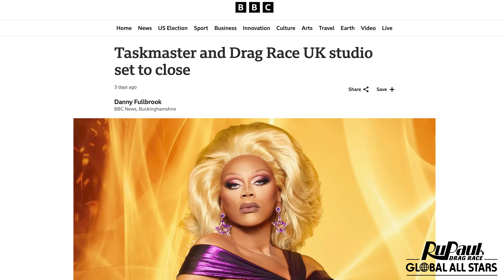¡¿QUÉ?! ¡DRAG RACE UK CIERRA ESTUDIO!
¡Hola mis amores! Cierran estudio de Drag Race UK. Tenemos los detalles. Además, tenemos noticias jugosas y hablaremos de Drag Race España y RuPaul’s Drag Race Global All Stars.

¿Estás de acuerdo con nuestras opiniones? ¡Déjanos tu comentario y únete al debate!